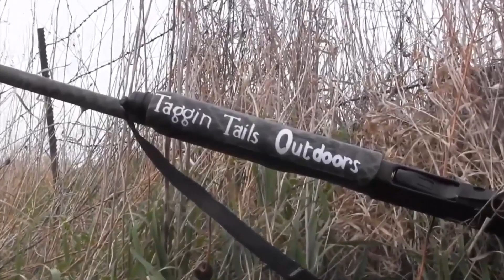Turkey Season Highlights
The ice here in Wisconsin is disappearing, and I've had Turkeys on my mind. Decided to edit a little Turkey highlight reel from previous years.